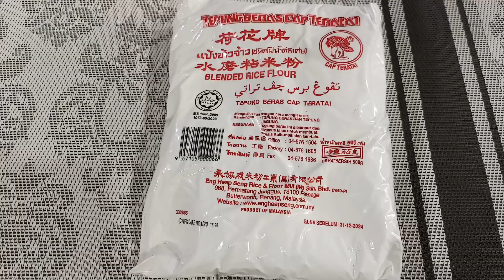Nikmat Yang TAK BOLEH Dilepaskan‼️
Kenapa la baru terasa nak makan sekarang..kenapa la TAK dari dulu, sebab nikmat sangat2 makan kuih bingka kelapa muda ni...

RESEPI:
1 3/4 cawan tepung beras @ 215g
1/2 cawan tepung gandum @ 65g
1 1/2  cawan isi kelapa muda
 3 cawan air kelapa muda @ 650ml
1 biji telur gred B
1 biji kelapa parut blend dengan 3/4 cawan air kelapa & guna 1 cawan santan @ 250ml
1/2 cawan penuh gula castor @115g (boleh guna gula pasir biasa)
1/2 sudu kecil garam
1 sudu besar marjerin/buttercup
Saya guna loyang 8 x 4 x 4 inci.

SELAMAT MENCUBA 🥰